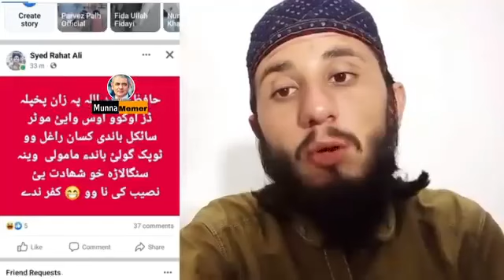Roasting on two numbers mola || pashto mems vedio || pashto funny mems